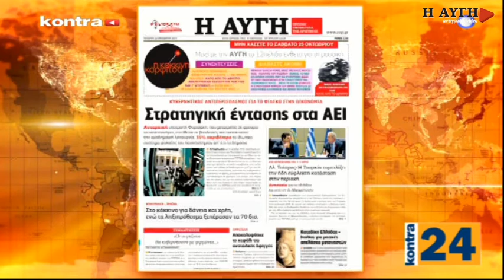Το πρωτοσέλιδο της ΑΥΓΗΣ 22 Οκτωβρίου